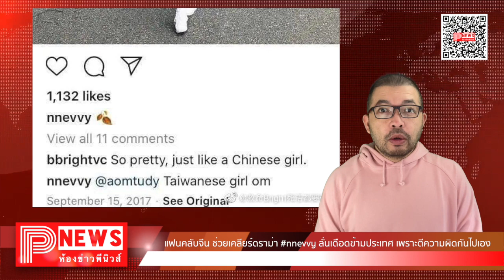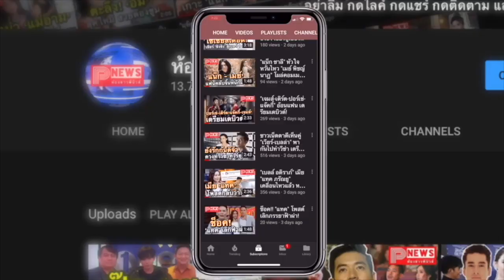ห้องข่าวพีนิวส์ | แฟนคลับจีน ช่วยเคลียร์ดราม่า nnevvy ลั่นเดือดข้ามประเทศ เพราะตีความผิดกันไปเอง